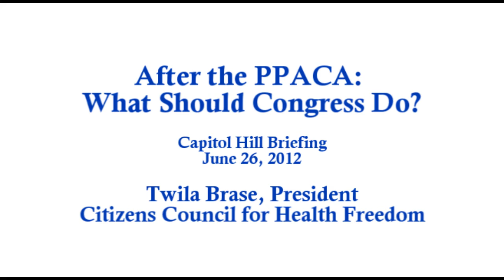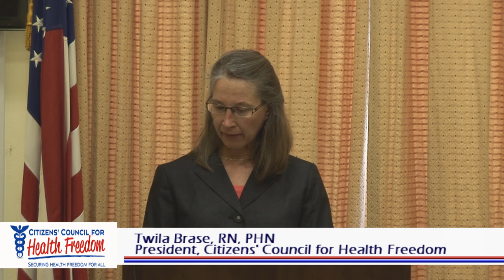After The PPACA - What Should Congress Do? Twila Brase Section.wmv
June 26, 2012 - Rayburn Office Building room 2103 in Washington, D.C.

This presentation discusses where healthcare should go for the protection of patients and preservation of freedom.